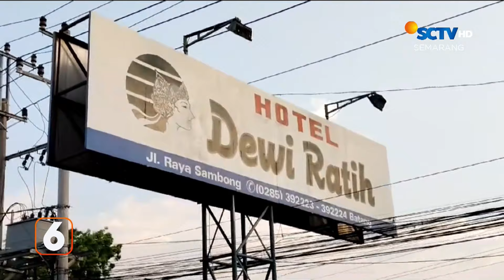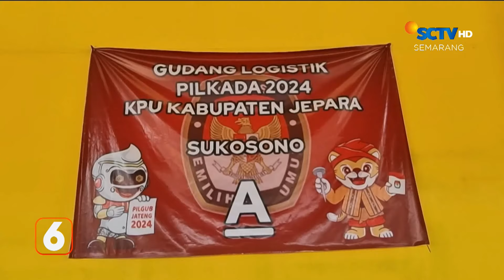Debat Putaran Pertama Cabup-Cawabup Demak Berlangsung Panas | Liputan 6 Semarang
Liputan 6 Semarang, 28 Oktober 2024 Part 2